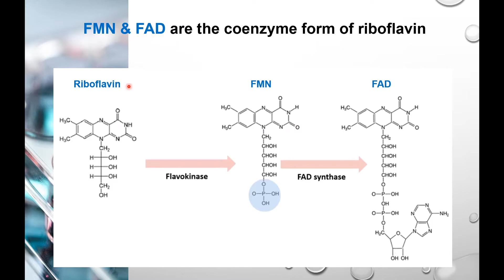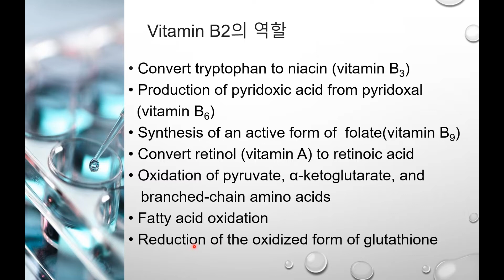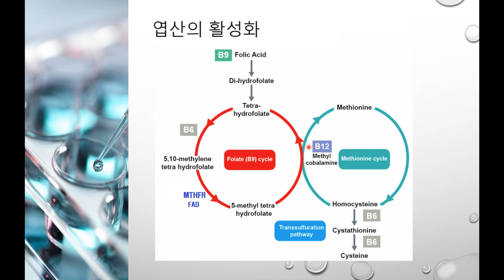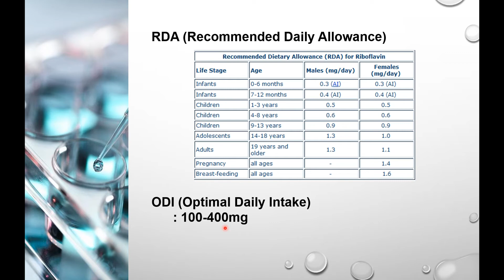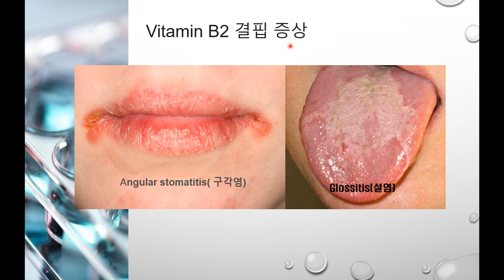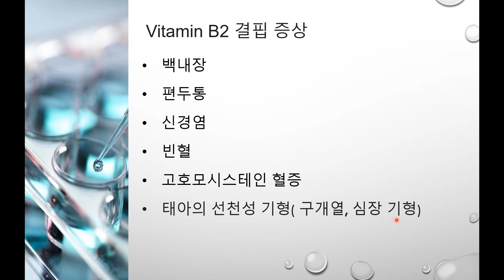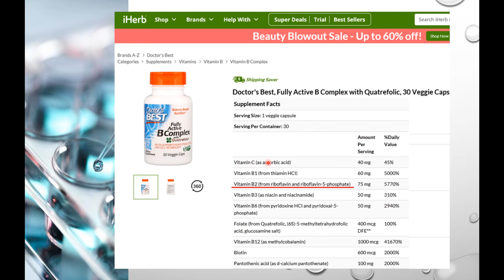그린나래TV 16회 비타민B2